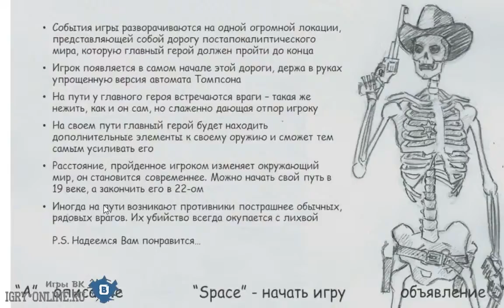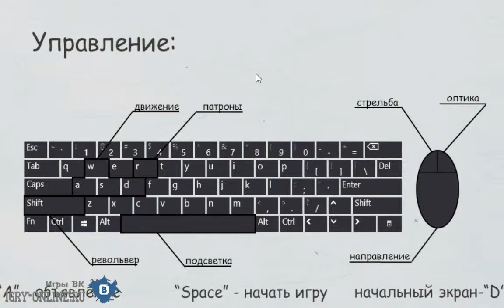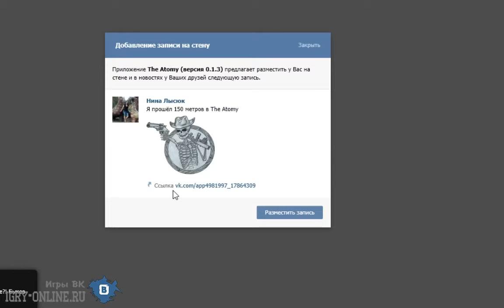The Atomy free online vk